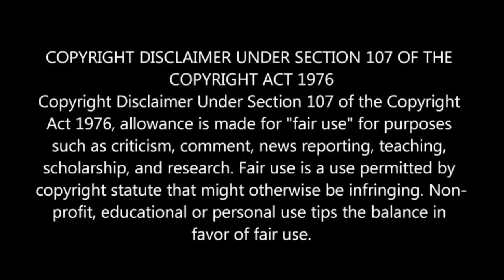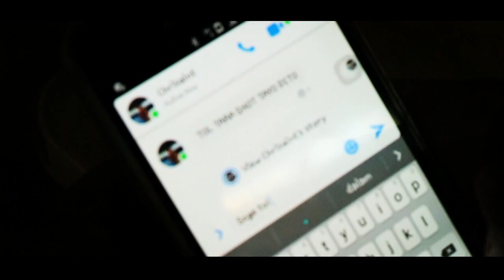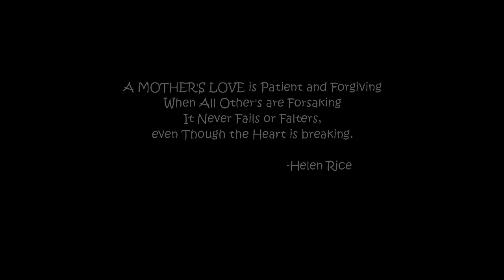"A Mother's Love" | 10 Ametrine | Shortfilm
10 Ametrine Shortfilm "A Mother's Love"